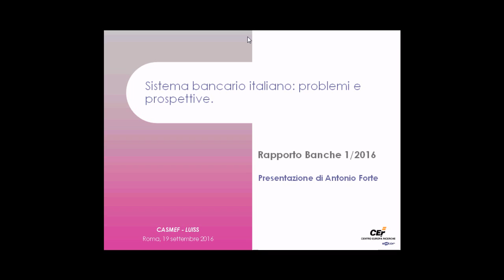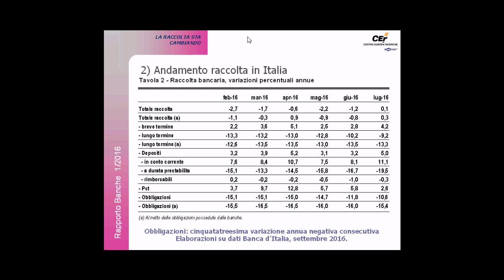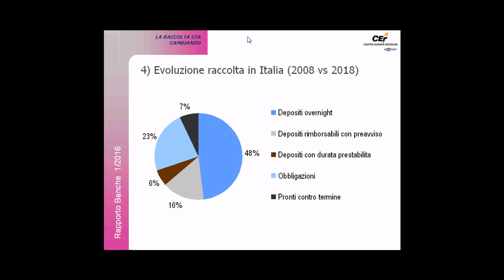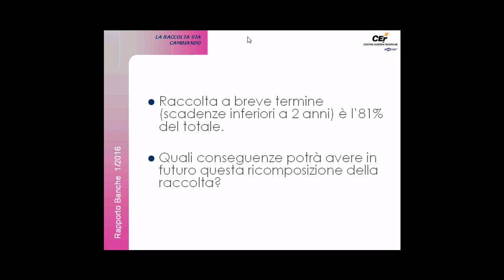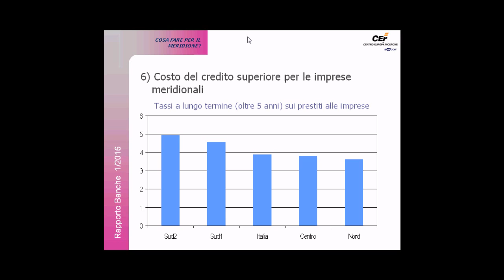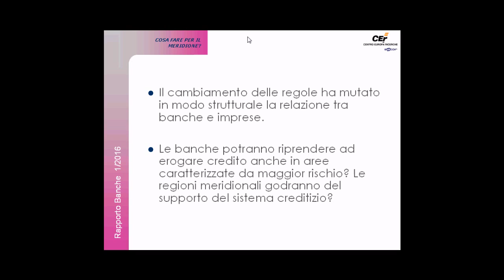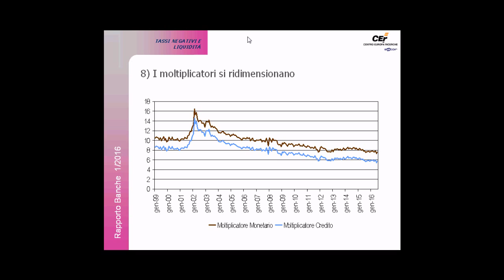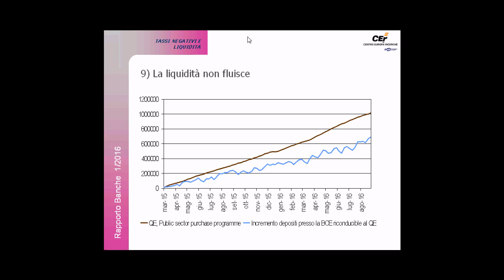Presentazione Rapporto Banche, 19 settembre 2016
Sintesi della presentazione del Rapporto Banche tenuta alla LUISS il 19 settembre 2016. Temi trattati: impieghi, raccolta, depositi, obbligazioni, Meridione, sofferenze, QE, BCE.